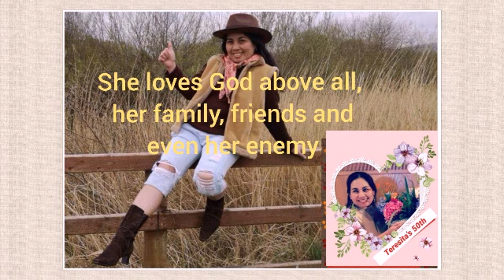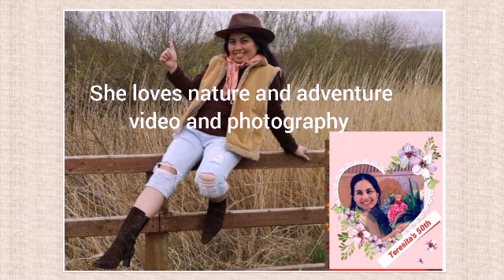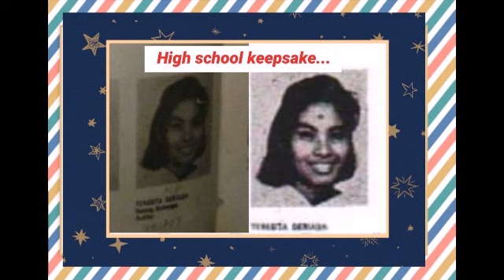Teresita's half century journey